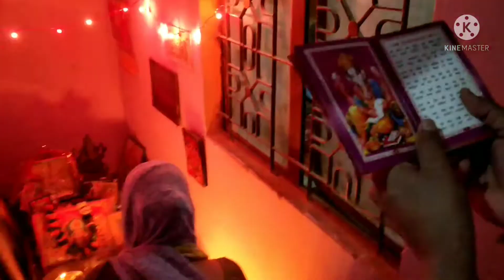Our Diwali Celebration || negi Jks jagmohan negi